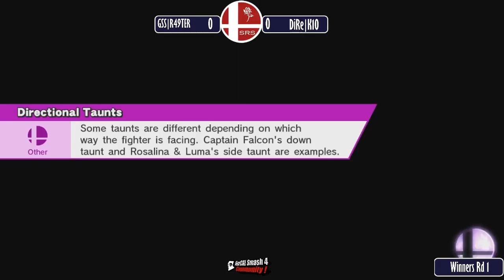Smash @ WCCC: DiRe| K10 Vs. GSS| R49TER